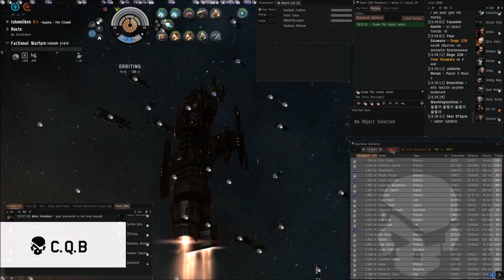CQB | Snuffed Out ~ Bring Your Friends (The Erebus Incident)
This is the first 2 hours(16x) of the Iwantisk sponsored Erebus bash in Ishomilken.

sorry no lasers :( fx were turned off**

mad props to Hunlight for engaging 'epic mode' and target calling for like 4hrs straight.

SOUNDTRACK:
Kid Cudi - Afterwards (Bring Your Friends)
Kid Cudi - The Ressurection of Scott Mescudi